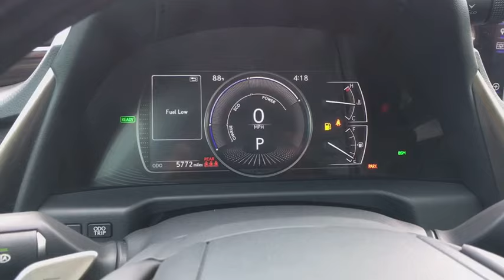2019 Lexus ES Austin, Lakeway, Round Rock, San Marcos, Cedar Park, TX P2009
Silver  2019 Lexus ES available in Lakeway, Texas at
Lexus of Lakeway. Servicing the Austin, Round Rock, San Marcos, and Cedar Park, TX area.
2019 Lexus ES ES 300h FWD - Stock#: P2009 - VIN#: JTHB21B11K2034999

BUY WITH CONFIDENCE! CARFAX 1-Owner ES and CARFAX Buyback Guarantee qualified! LOADED WITH VALUE! Comes equipped with: Air Conditioning, Sunroof, Bluetooth.